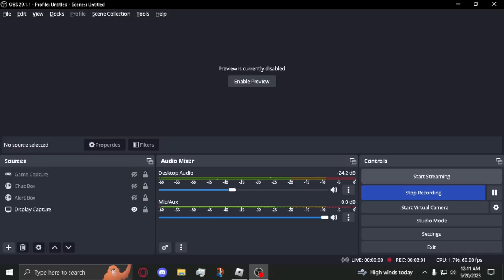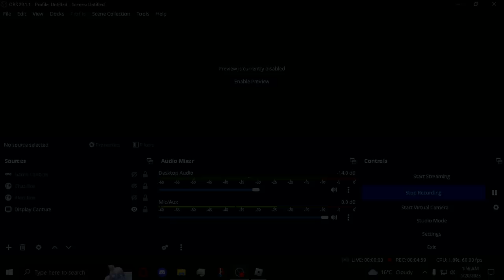Fighting The BEST GALE USER | Deepwoken PvP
This is why I hate gale. Heavenly Wind is the true best Gale Mantra.

Intro: (0:00)
1st Fight: (0:20)
2nd Fight: (3:21)
3rd Fight: (6:39)
Outro: (11:28)